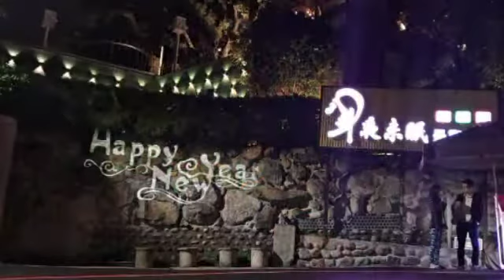For my birthday 27 September 2020